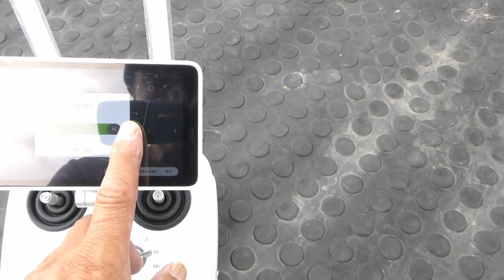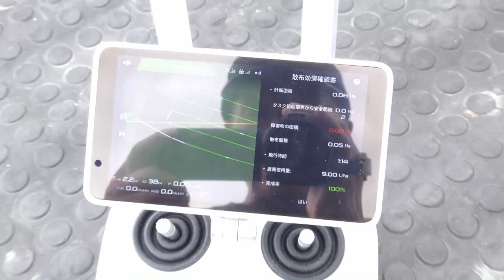全自動農薬散布ドローン テスト飛行 北海道のお客さん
粒剤散布装置交換5分　障害物回避センサー即切り　DJI A3 AGver2.0農業ソリュウジョンパッケージ
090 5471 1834熊本県玉名市岱明町